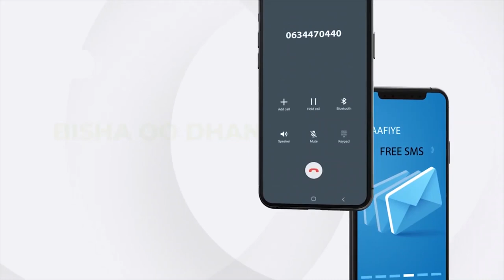Madaxtooyada JSL oo qaabishay Gabadh Dhalinyaro ah oo Burco uga timi soo dhawaynta Madaxweynaha JSL.